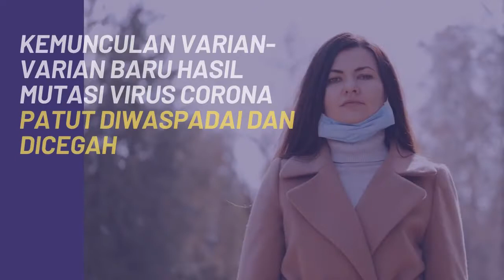VARIAN COVID-19 MANAPUN DAPAT DICEGAH DENGAN MENJAGA PROKES KETAT, DITAMBAH VAKSINASI SEMAKIN MANTAP